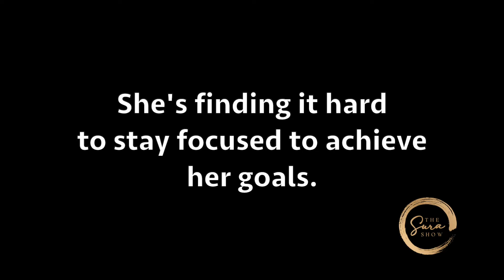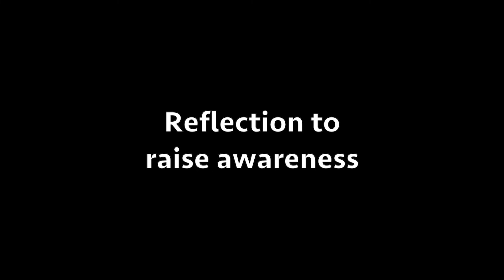The Sura Show | Transforming Pandemic Stress